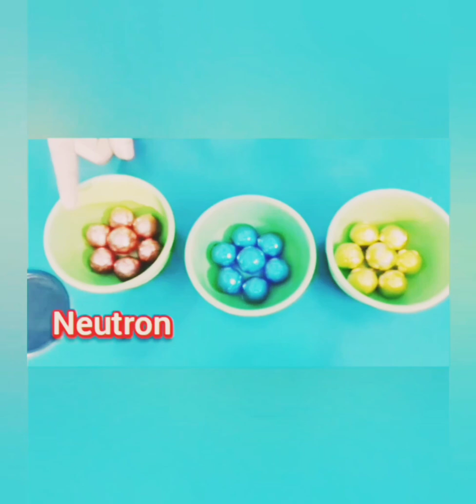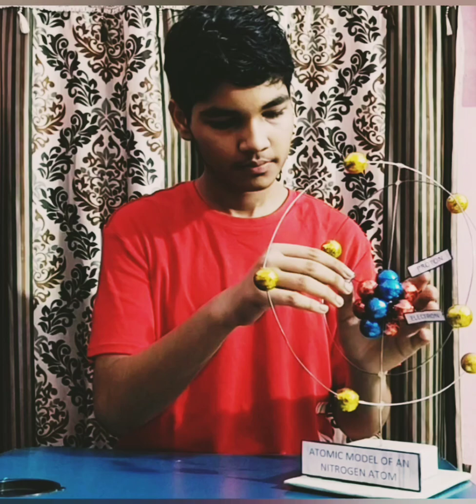How to make atomic model of an nitrogen atom